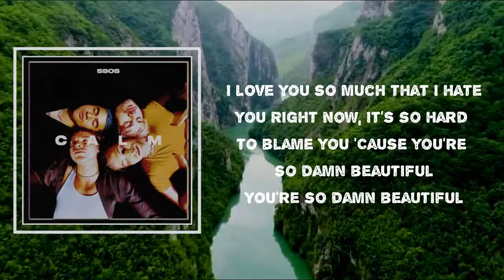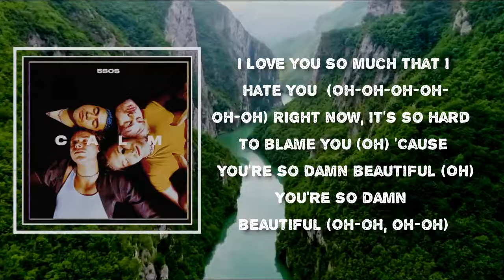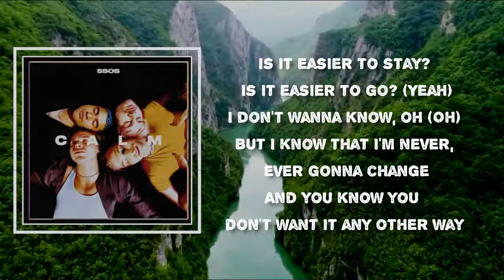5 Seconds of Summer - Easier (Lyrics)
Album: CALM (Deluxe)

Easier Lyrics:

Is it easier to stay? Is it easier to go?
I don't wanna know, oh
But I know that I'm never, ever gonna change
And you know you don't want it any other way

Why do we always gotta run away?
And we wind up in the same place
It's like we're looking for the same thing
Same thing, yeah
Yeah, do we really gotta do this now?
Right here with all your friends around
In the morning, we can work it out

I love you so much that I hate you
Right now, it's so hard to blame you
'Cause you're so damn beautiful
You're so damn beautiful

And you know that you're always gonna stay the same

Every time that you say you're gonna leave
That's when you get the very best of me
You know we need it like the air we breathe
Air we breathe, yeah

I love you so much that I hate you (Oh-oh-oh-oh-oh-oh)
Right now, it's so hard to blame you (Oh)
'Cause you're so damn beautiful (Oh)
You're so damn beautiful (Oh-oh, oh-oh)

I don't wanna know, oh (I don't wanna know)

The hardest part of all
(Da-da-da-dum-da-da)
Is that we're only built to fall
(Is it any easier?)

I don't wanna know, oh (Oh-oh)
And you know that you're always gonna stay the same (Is it easier?)
Is it easier to stay? Is it easier to go? (Yeah)
I don't wanna know, oh (Oh)

I love you so much that I hate you (Oh-oh-oh-oh-oh-oh-oh)